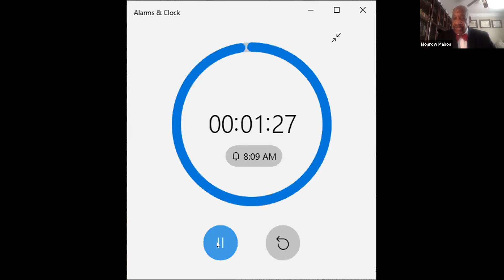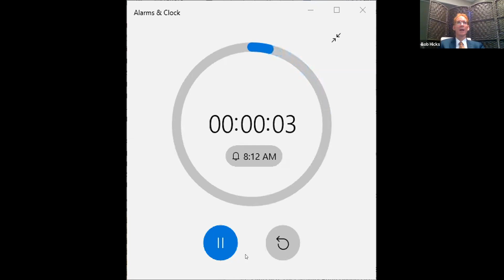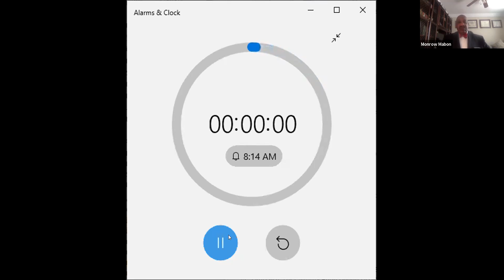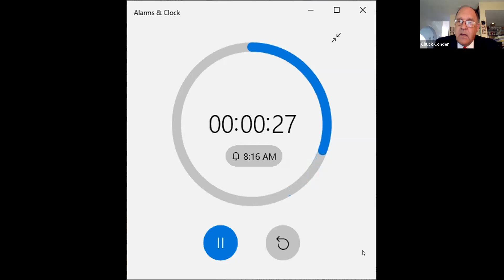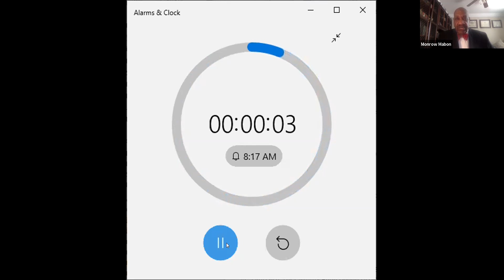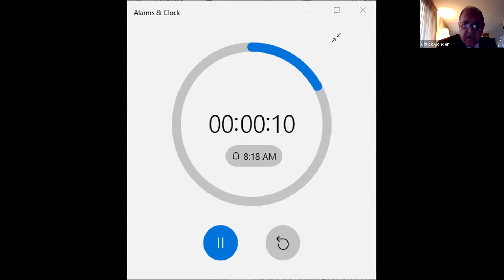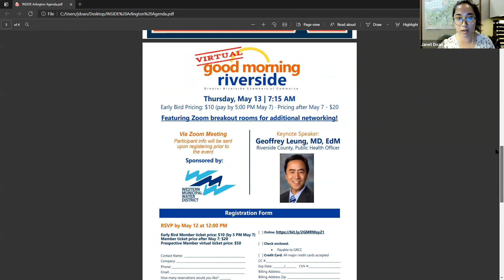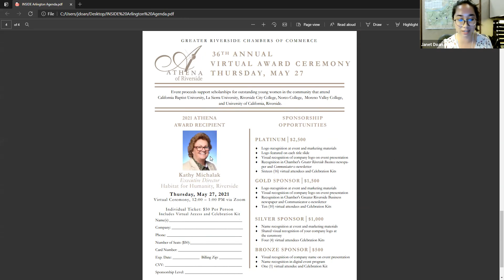Ward 4 Candidate Forum - INSIDE Arlington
Candidates for the Ward 4 Election on June 8, 2021 participated in a forum to share their vision for Ward 4 during the past INSIDE Arlington. Attendees were able to hear candidates answer questions regarding pressing opportunities ad challenges currently being faced by the business community.